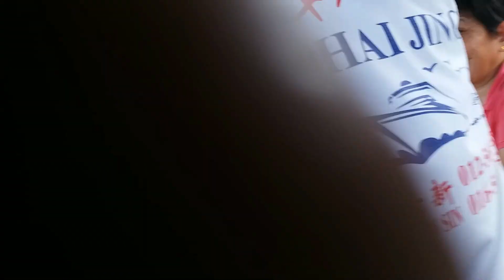Taiping Boat Trip Start